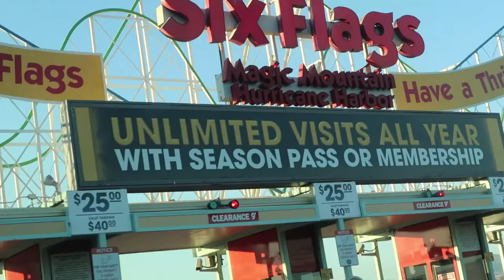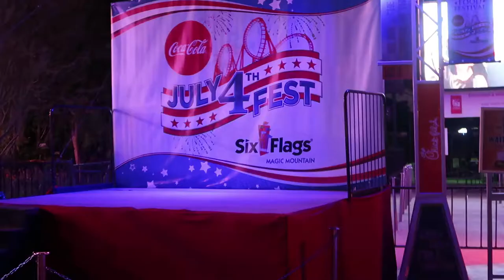Hubby's biggest fear, SixFlags Magic Mountain - EncisoLove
Maria & Eliomar-
Hello guys if you are new to our channel, welcome! and if you have been with us for a bit welcome back.